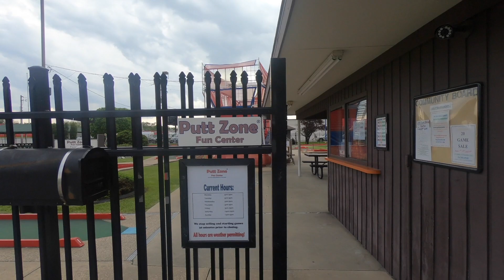Putt Putt | Memorial Day 2019